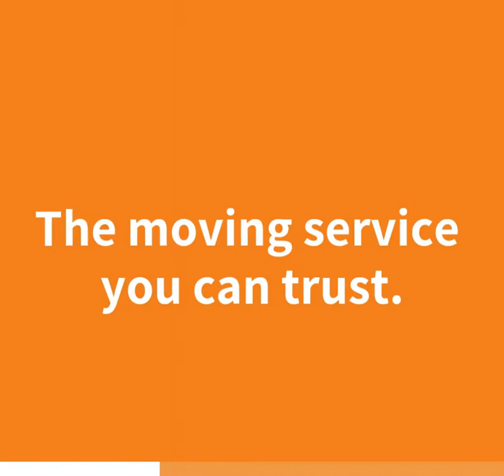Moving the way you want | Homeland Moving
Homeland Moving will make sure everything arrives at your new home safely.  We can handle any kind of long-distance move

✅  Moving across Canada
✅  Moving to the United States
✅  Moving around the world

Vancouver's best removal company: Homeland here to help you. We have moving solutions for you: honest, reliable and painless solutions!  today. Move with the kind of personal service you can't get elsewhere!

Book your move online with one of our friendly staff! We’ll figure out times and volumes to be moved and you’ll get a quote on the spot.

Homeland Services:

Local Moving:

As a reputable company, we will provide quick and economical Local Moving Services for the Greater Vancouver Area and the Fraser Valley Region. We have an unbeatable hourly rate for all size local moves. We also offer a competitive rate for Vancouver Island moves.

Long Distance Moving:

We already know that a Long Distance move is a stressful event. Homeland Moving will provide you with all the necessary information about interprovincial moving. We work closely with every client to provide efficiency to a successful move. We are a fully licensed and insured moving company. We are servicing most of the cities in British Columbia and Alberta plus Regina Saskatoon, Winnipeg, Toronto, Ottawa, Montreal. Also, we offer West Coast Moving Service, the location includes Arizona, California, Nevada, Oregon, Washington to/from BC and Alberta.

Storage Services:
We offer short term storage service at a reasonable price.

Furniture Delivery:
You bought a brand new mattress, big new TV or sofa but can't bring home? You can always call us to deliver it.

Full or Partial Packing Services:
Upon request, We can pack all of your belongings or just fragile items such as TV, glass or picture.

Luxury Moving Services:
Extra care moving your precious collection, antiques, and furniture to your new home.

We're a local, full-service Vancouver moving company. We provide packing and moving services in the BC area.  A customer-focused business, with over 10 years of experience in the industry, we believe in hard work, honest business, good quality, and friendly service.

Homeland Moving & Logistics
Logistics service in Vancouver, British Columbia

Address: 14480 Knox Way, Richmond, BC V6V 2Z7